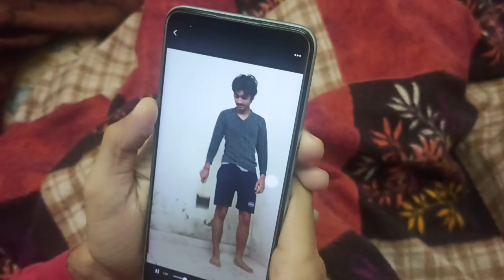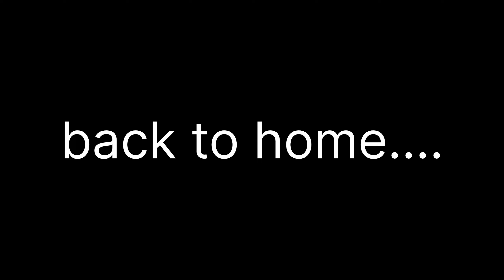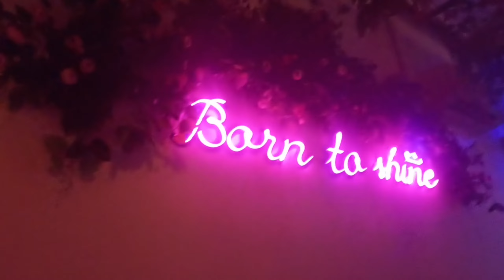HAPPY NEW YEAR 2023 lastday of #2022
So buddies this is dev Maheshwari I do daily life vloging so everyday at 9 am morning I upload my vlogs and I do vloging because it gives me happiness and it helps to build my confidence🥰